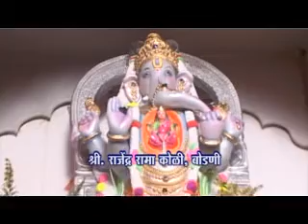Rajendra Koli, Bodani MPEG1 Web PAL